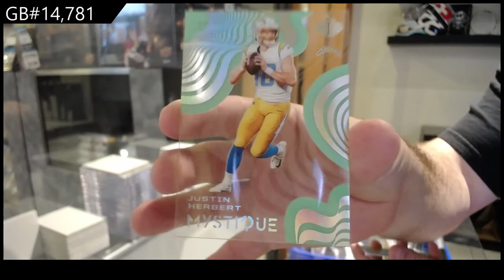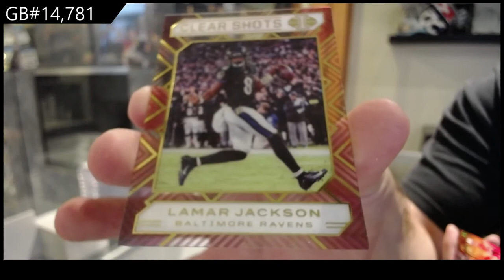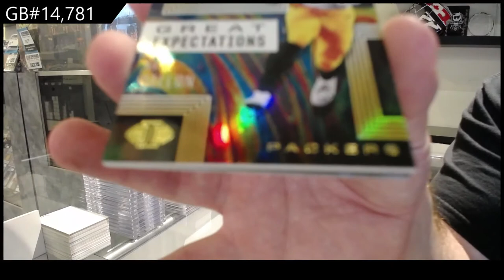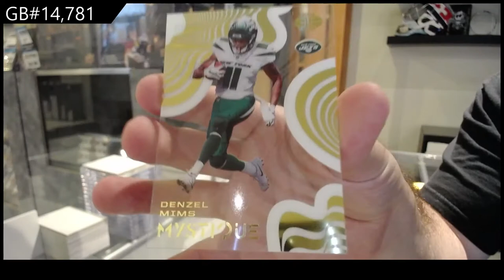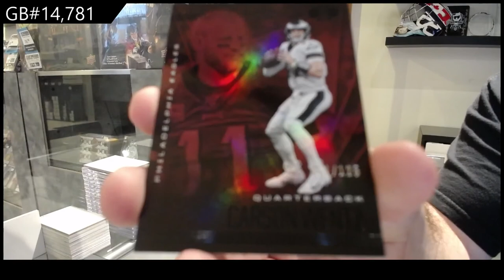2020 Panini Illusions Football 3 Box Blaster Break - C&C GB #14,781